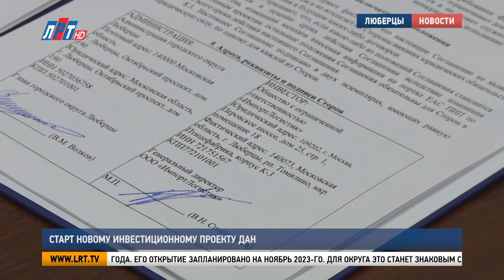Старт новому инвестиционному проекту дан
В Люберцах дан старт новому крупному инвестиционному проекту. В поселке Томилино появится мультитемпературный производственно-складской комплекс. Глава городского округа Владимир Волков и генеральный директор компании Владимир Спиридонов подписали соглашение о сотрудничестве. За церемонией наблюдали мои коллеги.

Благодаря строительству нового производственно-складского комплекса в Люберцах появится 1100 рабочих мест. На предприятии общей площадью 62 тысячи квадратных метров разместится 4 цеха по переработке продукции.

Владимир Спиридонов, генеральный директор мультитемпературного производственно-складского комплекса: «Это мясопереработка, обвалка мясной продукции, рыбный цех по переработке рыбной продукции для дальнейшей реализации, переработка замороженных овощей и фруктов для дальнейшей реализации».

Строительство объекта начнется в начале следующего года. Его открытие запланировано на ноябрь 2023-го. Для округа это станет знаковым событием.

Владимир Волков, глава г.о. Люберцы: «Это очень серьезный, знаковый, инфраструктурный объект, тем более, в 400-летие. Следующий год у нас юбилейный, городу исполняется 400 лет, поэтому этот объект войдет, как бриллиант в ожерелье тех объектов, которые будут реализованы».

Владимир Волков поручил своим профильным заместителям оказать содействие новым инвесторам. Как и все предприятия, работающие на территории округа, они могут рассчитывать на различные меры финансовой поддержки.